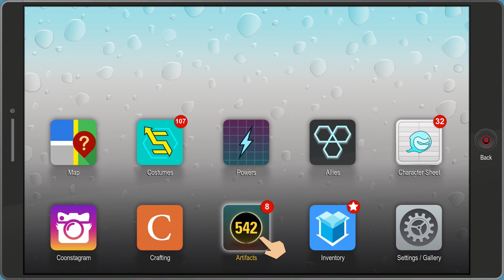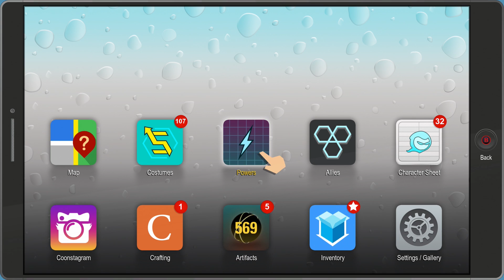Let's Play South Park The Fractured But Whole part 23 My one weakness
The freedom pals have a special mission today and this is to entertain the senior citizen at shady acres but something goes wrong.